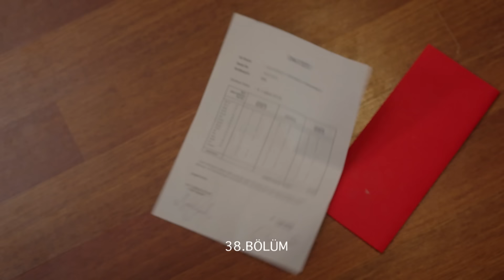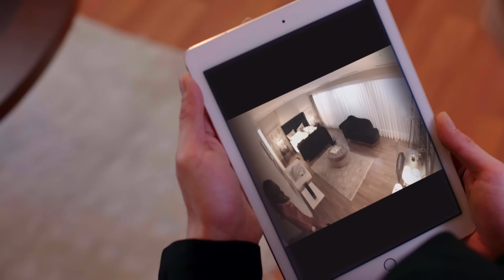Zalim İstanbul 38. Bölüm Geniş Özet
Her bölümden diziye özel kamera arkası görüntüleri, röportajlar ve çok daha fazlası için ZALİM İSTANBULYouTube kanalında.

Yapımcı: Şükrü Avşar
Yönetmen: Şenol Sönmez
Öykü: Sırma Yanık
Senaryo: Aysun Erdoğan - Seda Çakır Avunduk-Özlem Taşağal Yakıcı
Görüntü Yönetmeni: Cengiz Fazlıoğlu
Sanat Yönetmeni: Canan Özkan